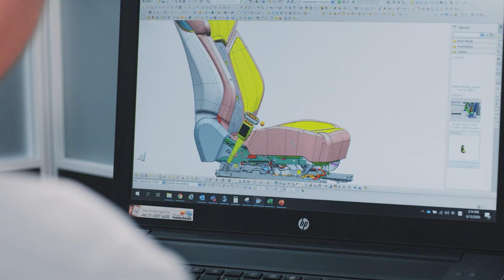Seat for the Planet - innovation for sustainability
Faurecia Seating (FAS) engineers are innovating to advance sustainability through a holistic approach which includes the frame, foam, covers and accessories. FAS’s sustainability innovation strategy goes beyond OEMs’ specifications and targets, and seeks to improve industrial processes, materials used and the seats’ design to reduce the CO2 footprint of its systems throughout their life cycle. Seat for the Planet is part of a cross-Business Group initiative to develop sustainable materials and circular economies in the automotive industry.